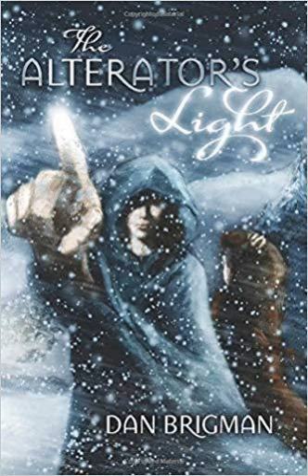Dan Brigman: The Alterator's Light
Episode 94 brings forth a magical sample chapter from Fantasy author, Dan Brigman! Dan and Jason gather 'round the fire to talk about blending magic &amp; science fiction, the benefits of writing groups, and how he brings his love of the outdoors into his books. Then Dan gives us a fantastic chapter reading from his debut novel, The Alterator's Light!

 Dan Brigman website

 Dan Brigman on Amazon

 Follow Dan on Facebook!

 U-Stor-All

 Pop Goes the Culture